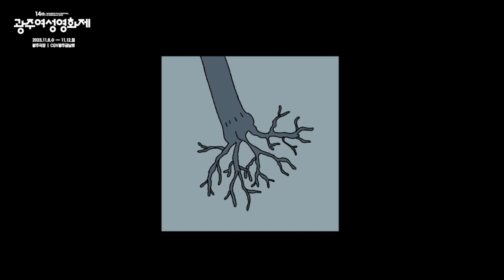14회 광주여성영화제 트레일러 14th WFFIG trailer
🎬14회 광주여성영화제 트레일러 공개🎬

11월 8일부터 12일까지 진행되는
14회 광주여성영화제 트레일러를 공개합니다.

14회 광주여성영화제 공식 트레일러는
[겨털소녀 김붕어], [과대증소녀]등을 연출한 정다히 감독님이
이번 캐치프레이즈인 '더 크게, 한판'을
영상에 담아 표현해주셨는데요.

공식 트레일러는 광주여성영화제 공식 유튜브에서도
시청 가능하오니 많은 관심 부탁드립니다.

📍14회 광주여성영화제
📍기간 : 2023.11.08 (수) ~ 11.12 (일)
📍장소 : 광주극장, CGV광주금남로, 온라인 상영관